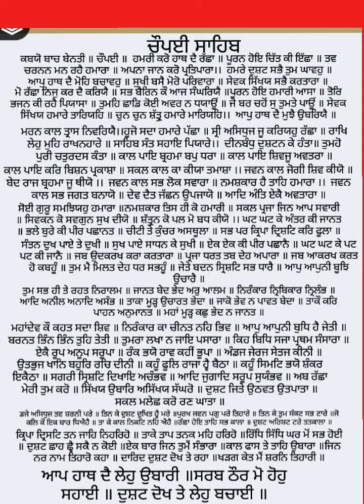chaupai sahib full path